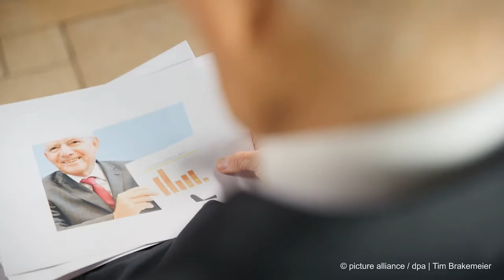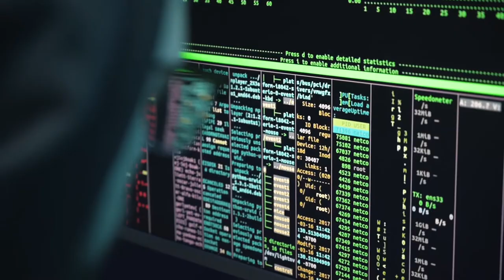Wahlwerbespot 2021 - Dr. Wolfgang Schäuble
Diesen Wahlwerbespot durften wir für den Bundestagspräsidenten Dr. Wolfgang Schäuble produzieren. Die Dreharbeiten umfassten lediglich 2 Tage und wurden in der unmittelbaren Umgebung des Wohnorts von Herrn Schäuble gedreht - in der schönen Ortenau. Drehorte waren u.a. die Burgruine Schauenburg in Oberkirch und die Weinberge um Ortenberg. Die Handbike Szenen drehten wir an der Kinzig wo Herr Schäuble auch privat gerne unterwegs ist.